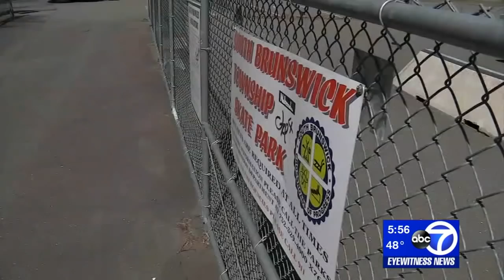'Superhero' kids include 5-year-old birthday boy at New Jersey skate park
Police in one New Jersey town are praising a group of "superhero" children who they say went above and beyond to include a 5-year-old boy with autism who was celebrating his birthday in a park.

The boy's mother, Kristen Braconi, brought her son Carter to the South Brunswick Skate Park, located right behind police headquarters, on Tuesday afternoon.

Carter, who also has ADHD, was riding a scooter when a group of older kids arrived. Braconi said they included him in their fun, and one of them even gave him a mini-skateboard and showed him how to use it before the group sang him "Happy Birthday."

NEW HERE? –